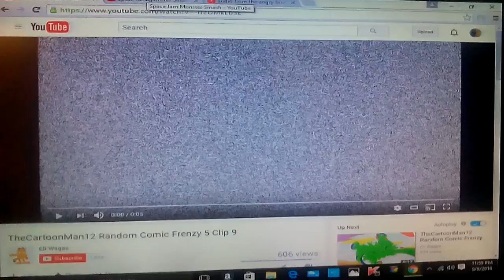Talkingfriendsrules random comic 5 clip 9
Audio from the angry birds movie